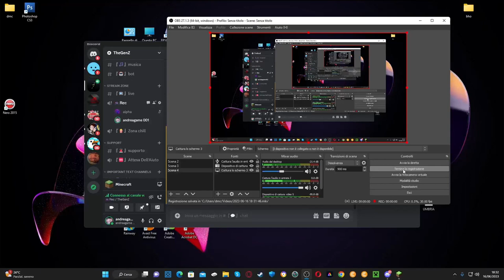Vanilla duo ep1 minecraft